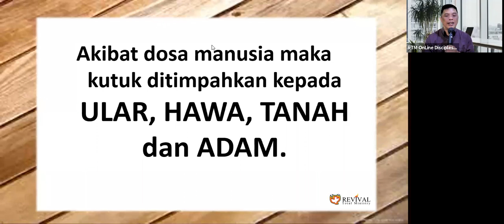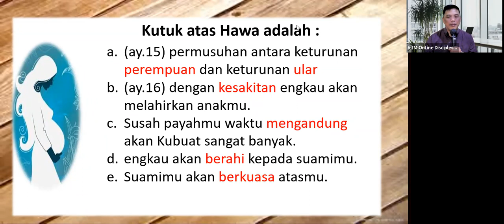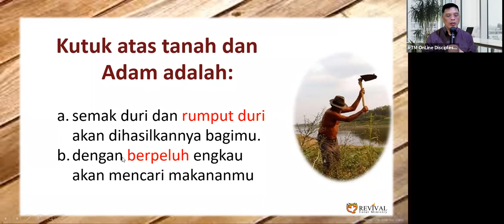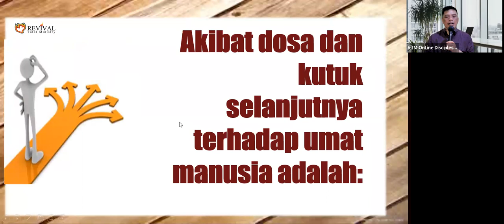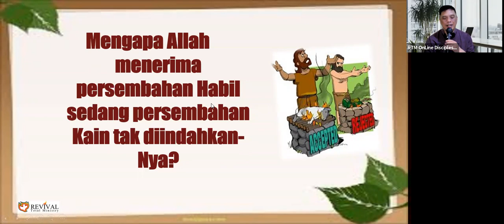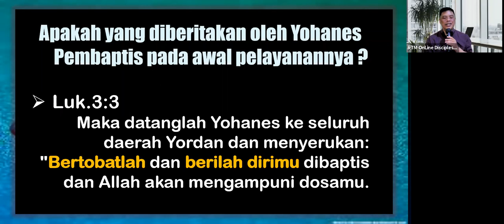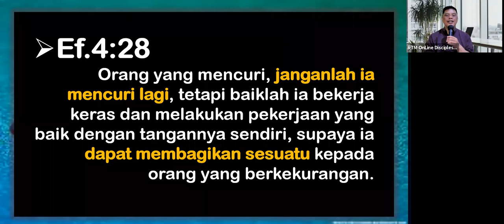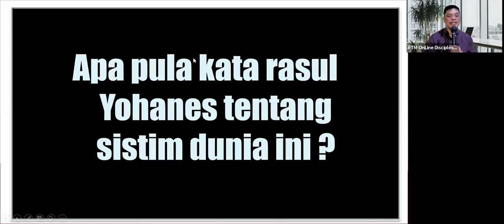BK1B01SB4-8 - 210827 – DOSA DAN PERTOBATAN – PART 3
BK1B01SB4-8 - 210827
BAB 1 - DOSA DAN PERTOBATAN – PART 3

Untuk informasi mengenai Pemuridan RTM, jika ada pertanyaan atau jika anda tergerak untuk mendukung kegiatan RTM, silahkan menghubungi Ps. Gideon Arifin di no WA : 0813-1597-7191.